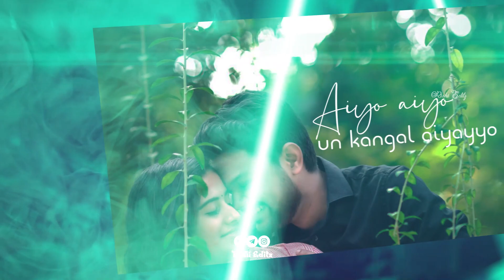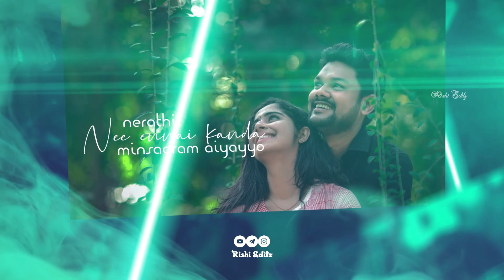💞 Ayyo Ayyo Un Kangal Ayyayo 💞 Love Feel WhatsApp Status Video 💞 Rishi editz